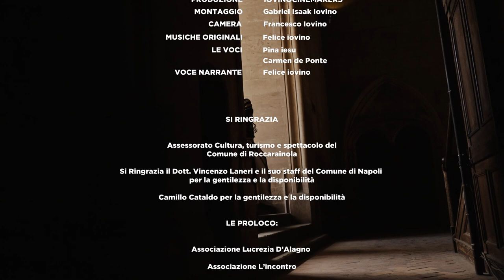Lucrezia D'Alagno, storia di una regina mancata. La Damigella de Re.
O Lucrezia, ambiziosissima Lucrezia! Quanto sei stata amata, invidiata, odiata. Sono passati 600 anni e si parla ancora di te, bellissima, colta, intelligente, poi potente. Avevi in pugno tutta la nobiltà, un popolo e un Re.
Alfonso, un uomo, un guerriero, un politico scaltrissimo che sapeva ben tessere le sue alleanze per arrivare al potere, uno che conosceva benissimo l'animo umano, l'avidità, la bramosia. Sei riuscita a metterlo in ginocchio, a farlo sembrare persino una futile marionetta tra le tue mani.
Un uomo di 53 anni ammaliato dalla potenza che può sprigionare una giovane donna, consapevole ed ambiziosa, oggi diremmo sveglia.
Per dieci anni la tua stella ha brillato luminosissima sul regno di Napoli, al punto da diventarne la regina di fatto.
Chi avesse voluto qualcosa dal Re doveva rivolgersi a te.
Il re cambiò di fatto la sua residenza, quel presidio chiamato Torre Ottava, quella che oggi è Torre del Greco, divenne il crocevia di affari politici e diplomatici.
La tua nobile e decadente famiglia, ebbe una enorme fortuna, in titoli, possedimenti, feudi.
Bastava chiedere, il Re non ti avrebbe negato niente, sei diventata ricchissima e sapevi ben gestire i tuoi affari.
Somma, Caiazzo, Ischia, oro, gioielli. E pensare che quando incontrasti il Re durante una festa, lui ti porse una borsa piena di "Alfonsini" le monete coniate dal Re, tu ne tenesti uno solo  restituendo il resto dicendo "di Alfonsini ne basta uno!".
Dev'essere stato un colpo al cuore per il 53enne. Quell'attenzione disinteressata aveva fatto centro.
Avevi scoccato il tuo dardo, e il Re non aveva scampo.
Hai usato quel potere che vale più di tutti i soldati, i cavalieri, i cannoni e tutte le armi del regno messe insieme, la seduzione.
Così il Re come avevi ben previsto, ti cercò. All'inizio per gioco, l'avevi incuriosito ed ammaliato.
Non era difficile, del resto era sentimentalmente annoiato, con una moglie in Spagna che non vedeva da 30 anni, per giunta sterile e in cattiva salute, e uno stuolo di cortigiane interessate, dalle quali aveva avuto diversi figli illegittimi, tra questi c'era Ferrante il suo erede al trono.
Portasti al Re quella ventata di freschezza, quell'energia, quella voglia di ricominciare, ma soprattutto quella grande illusione di essere immortale, che ti da quel bellissimo sentimento che è l'amore.
Ma tu eri perfettamente lucida, gestivi quel potere, aumentando il prestigio e le ricchezze della tua famiglia e il Re non aveva nemmeno cura di tenere segreto il suo sentimento, cosi ti ostentava pubblicamente al suo fianco sempre, in cortei, giochi, tornei, nascondendo forse sminuendo anche a se stesso l'esistenza di una moglie, in spagna, forse malata, ma pia, paziente, devota, e soprattutto discendente della potentissima famiglia reale spagnola.
Senza contare le altre amanti del Re, i loro figli e le ambizioni di ognuna.
Il gioco si era fatto più complicato e pericoloso.
L'amore di Alfonso ti ha illusa.
Ti ha fatto credere che niente fosse impossibile, o Regina, e tu ci hai creduto, cosi tanto da osare chiedere l'annullamento del matrimonio di Alfonso con Maria, la sterile moglie spagnola del tuo amante.
Ed andrai a chiederla al nuovo Papa, Callisto III che tra l'altro è stato un cortigiano di re Alfonso e per giunta è un tuo familiare.
Potrà mai negarti questo atto di giustizia?
E invece si, lo farà, facendo finta di temere le fiamme dell'inferno, ma in realtà prevarranno le ragioni di Stato.
E cosi la tua, diventerà una corsa contro il tempo, con un Re 64enne ed una corte oramai sempre più gentile, ma intimamente ostile, che sta aspettando solo che il tempo finisca, che arrivi inesorabile il giorno.
e il 27 giugno del 1458 la malaria ucciderà Alfonso, e quel giorno cadranno molte maschere, molti sorrisi si trasformeranno in facce minacciose, ogni ipocrisia verrà alla luce.
A partire da Ferrante e sua moglie, minacciati dalla tua presenza nella successione al trono.
Non c'è più Alfonso a proteggerti, che dio Salvi la tua anima!
Felice Iovino